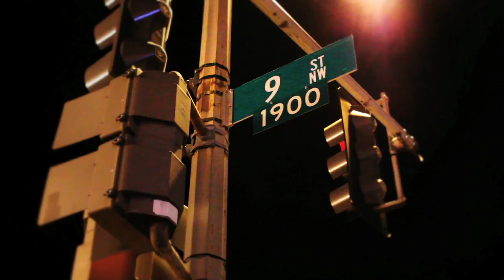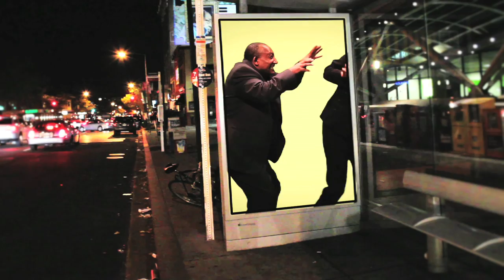Meskerem Bekele DVD "ቋንቋ" "Kuankwa" Trailer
Ethiocomedy.com in association with MGMP Group Proud to announce the release of Meskerem Bekele DVD "ቋንቋ" "Kuankwa"!!! DVD release May 26th COMING SOON IN ALL STORES !!!